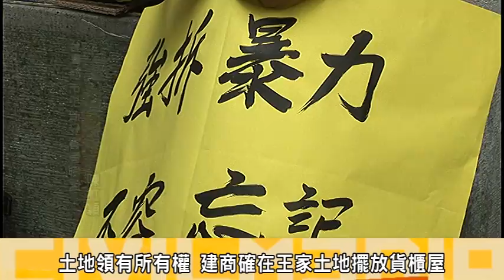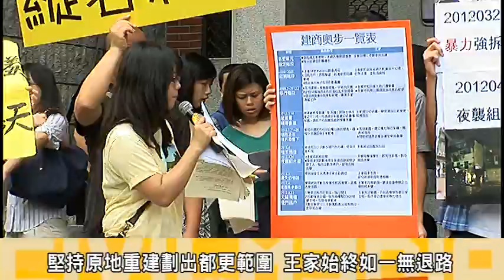三二八強拆人權爭議 不容遺忘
文林苑都更案自3月28日強拆之後，至今三個月，北市府神隱，徒留現場建商、改建戶、王家三方以私權惡鬥，對良性溝通、協助所有原住戶早日回家毫無助益。上週五(6月22日)，樂揚建設除了在士林文林苑強行進行動工典禮、吊掛貨櫃屋於王家土地以外，王家亦收到台北地方法院通知，樂揚建設再度援引都市更新多數決機制，以三千多萬元為補償金，向法院申請假處分，強制執行，再度強拆王家組合屋。對於樂揚建設與改建戶，刻意忽視建照種種問題，強行繼續施工。
今25(日)早上，王家與律師和聲援學生來到士林地方法院召開記者會，提出三大訴求，說明王家立場與溝通原則:
都市更新受害者聯盟與王家在強烈重申立場與理性溝通原則：

1. 樂揚建設應正視王家不參與現行都市更新、原地重建之立場，不應再一味以威逼手段要求王家妥協，任何強制手段都不是解決爭議的真正辦法。
2. 台北市政府應正視爭議、承擔責任；不應將北市府決策製造的僵局，丟給法院解決，徹底卸責。
3. 正視都市更新的民眾參與原則，我們期望，真正溝通、理性解決，莫再繼續製造居民、政府、建商三方皆輸的局面。